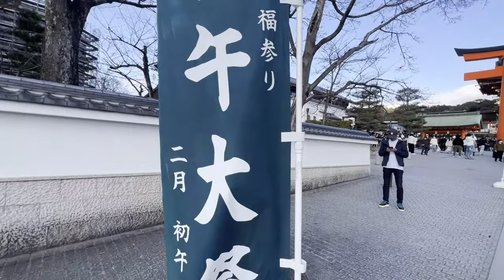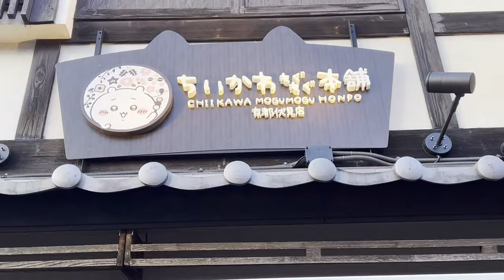京都⛩️伏見稲荷大社の🐎初午(はつうま)に外国人観光客も参拝で?!大混雑❗〔2024.2.12〕～Fushimiinari-shrine Kyoto Japan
京都で1番人気の⛩️伏見稲荷大社の🐎初午(はつうま)へ京阪電車〔伏見稲荷駅〕で参拝してきました。初午大祭は、2024年は2月12日(月)、初午の日に朝8時から行っています。 商売繁盛や家内安全の御利益がある「しるしの杉」が授与されます。 お多福さんと天狗さんの「開運招福」破魔矢もご授与されます。春節期間とも重なり外国人観光客も大勢訪れて大賑わいでした。